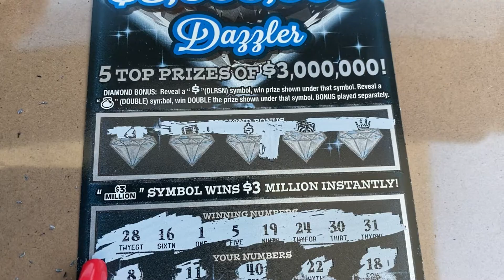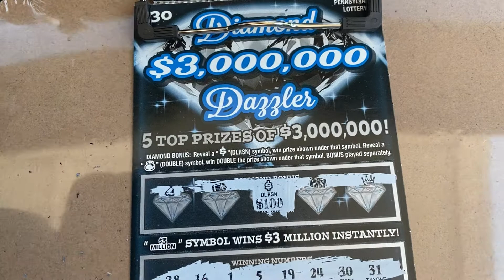$30 PA DIAMOND DAZZLER $$$$$$PROFIT SESSION $$$$$$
This was a quick ticket we scratched at a local gas station in a hurry!! We see some profit!! 😎